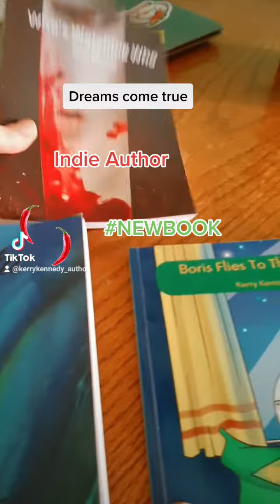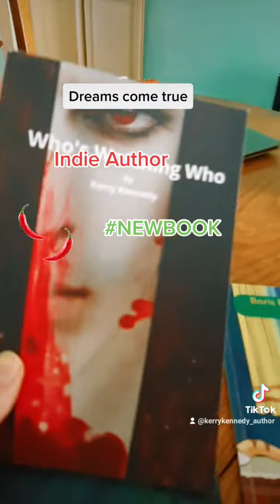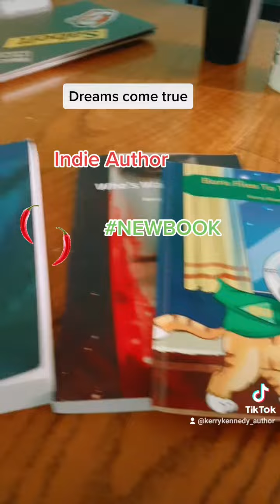Dreams come true